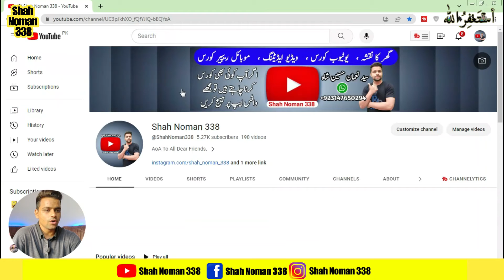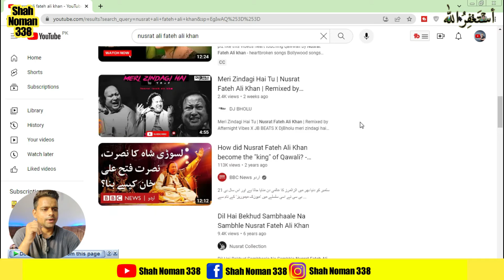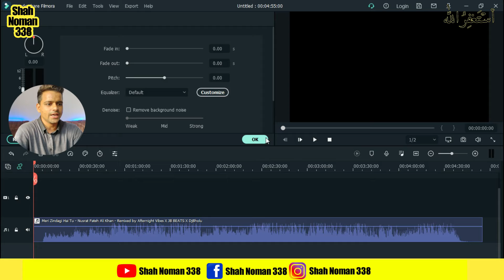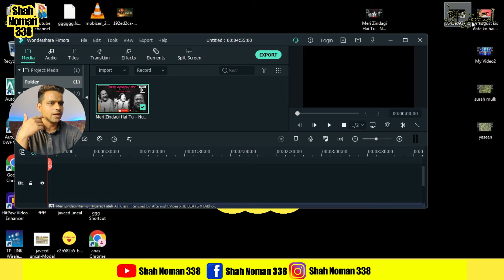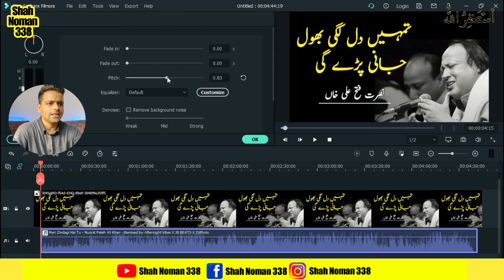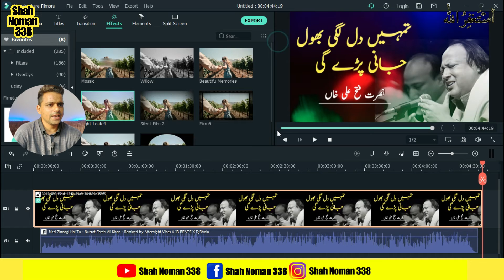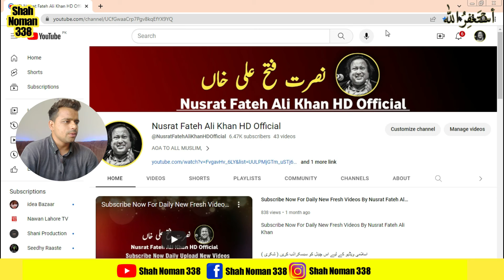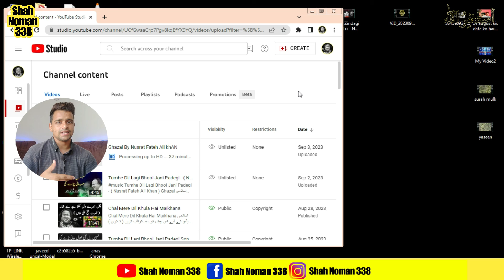How To Upload Reuse Video ON YouTube | Online Earn Money From YouTube | Reupload YouTube Earning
( Search Topic + Your Queries + Search Keyword + Related Search )

1 ) HOW TO REUPLOAD YOUTUBE VIDEO
2 ) HOW TO EDIT REUPLOAD VIDEO,
3 ) HOW TO UPLOAD REUSE VIDEO ON YOUTUBE,
4 ) HOW TO UPLOAD REUSE CONTENT WITHOUT COPYRIGHT,
5 ) HOW TO MAKE MONEY FROM YOUTUBE,